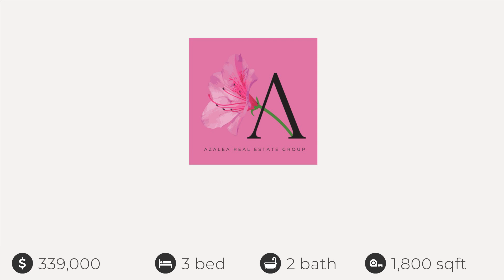315 W Martintown Rd, North Augusta, SC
See the Property Website! :: Kim Writer - 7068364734